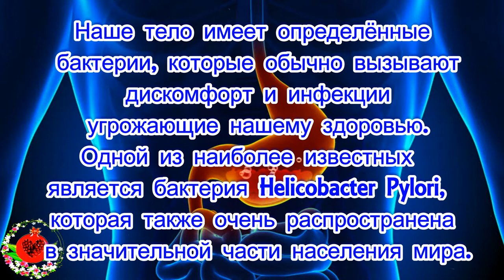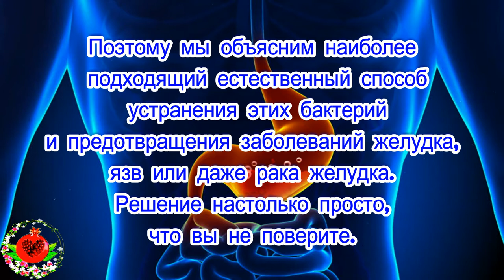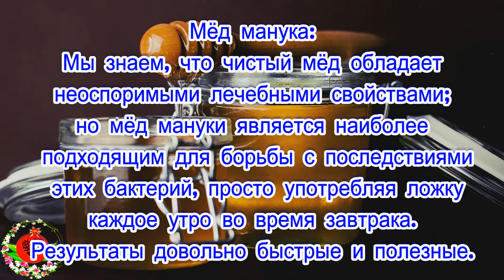Как устранить бактерии, которые вызывают изжогу, вздутие живота и другие проблемы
Наше тело имеет определенные бактерии, которые обычно вызывают дискомфорт и инфекции, которые угрожают здоровью. Одной из наиболее известных является бактерия Helicobacter Pylori, которая также очень распространена в значительной части населения мира.
Известно, что эта бактерия вызывает большое количество заболеваний и инфекций, в основном связанных с пищеварительной системой и ее недостатками. Обычно она попадает в организм через загрязненную воду или пищу. Она напрямую влияет на всех людей, независимо от возраста или региона.